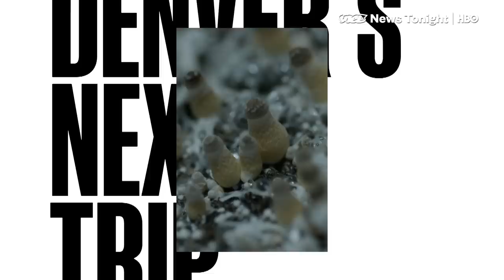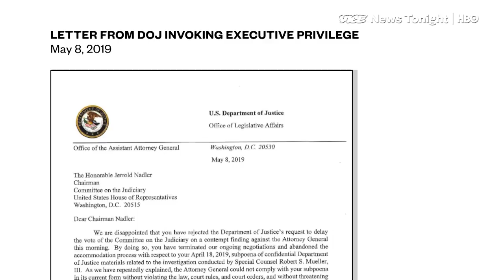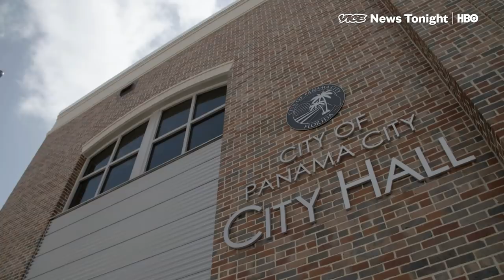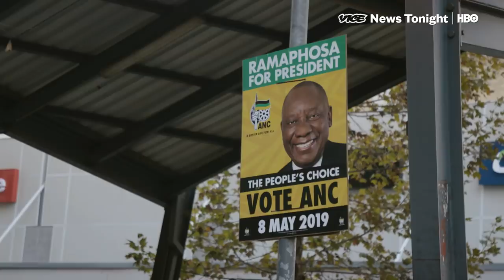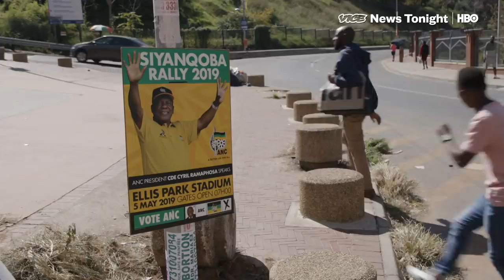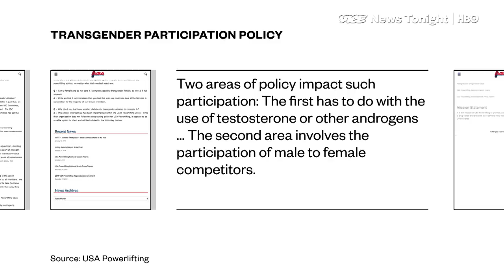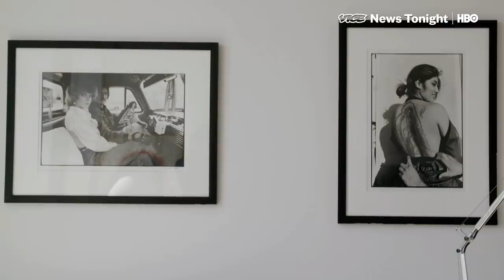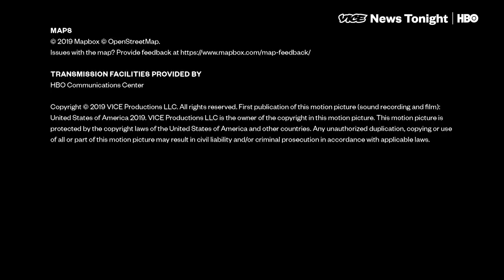South Africa Elections & Powerlifting Trans Ban: VICE News Tonight Full Episode (HBO)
This is the May 8, 2019, FULL FREE EPISODE of VICE News Tonight on HBO.

2:15 Are we in a constitutional crisis? House members can't quite agree on that.

5:40 Shelly Summers and her husband started housing displaced families shortly after Hurricane Michael, which hit Bay County, Florida seven months ago. Then they just kept on doing it.

13:21 40,000 people packed into a soccer stadium in South Africa for a rally for an upstart political party, the EFF. It’s challenging the African National Congress, the party Nelson Mandela belonged to, and that has controlled South Africa since the end of apartheid.

21:01 In January, USA Powerlifting banned transmasculine athletes who take testosterone, as well as all transfeminine athletes, even if they lower their testosterone levels.